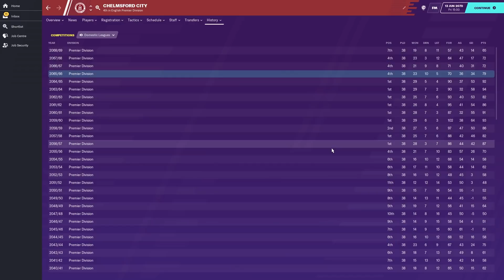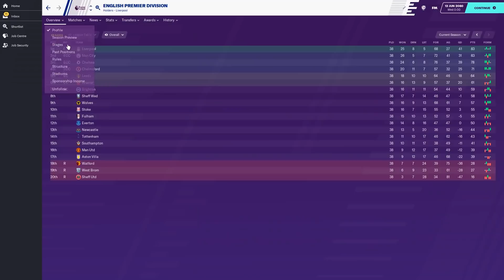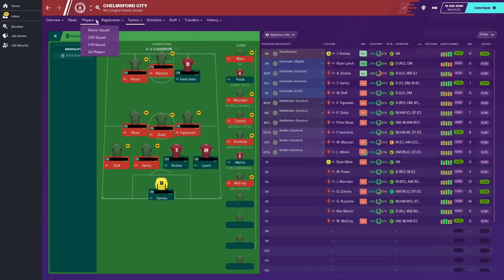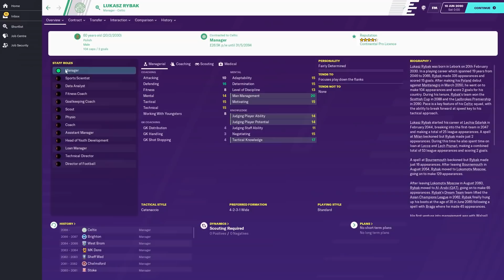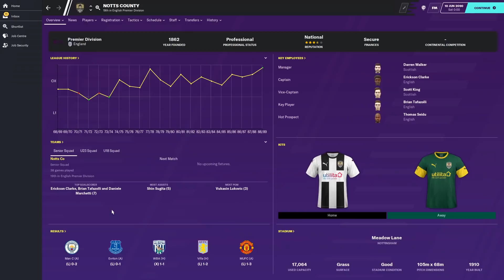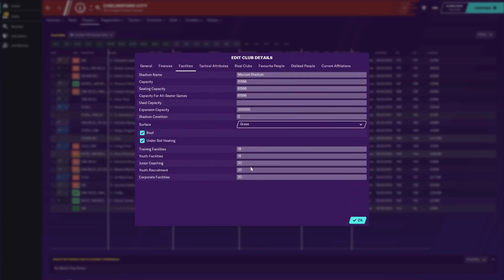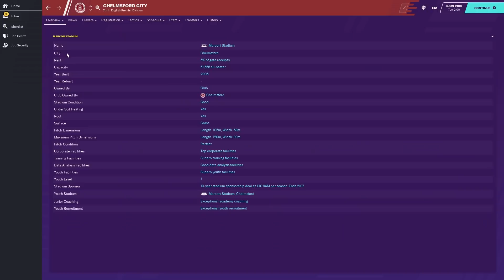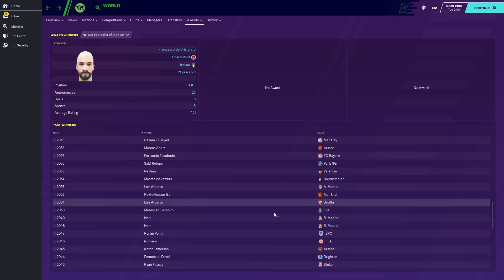What If A Non-League Club Had Perfect Facilities & Perfect Staff? | Part 6 | FM20 Experiment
Buy a Physical Disc version of FM20 for only £21.85
Buy a digital version of FM20 & play today for £24.49
Live outside Europe?